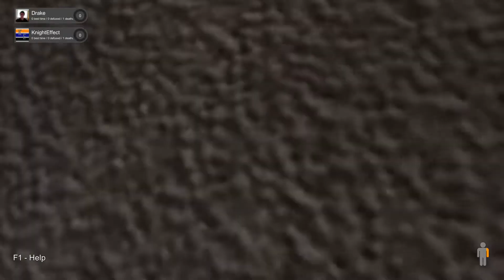Hand Simulator is too stupid to handle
This game is terrible but hilarious. We were mad, laughing and a little bit of crying.